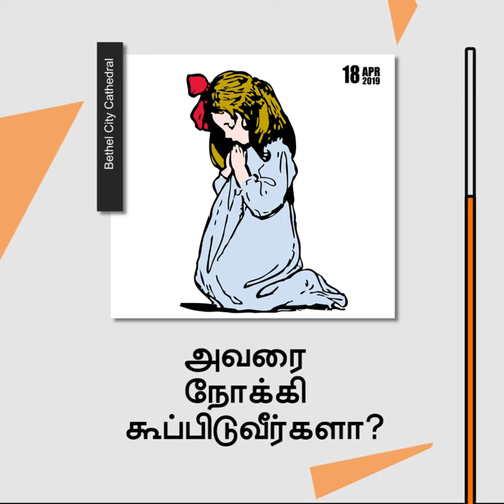விடுதலை தரும் இயேசு | Rev. டேவிட் பிரகாசம்